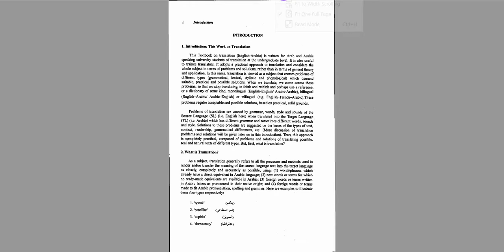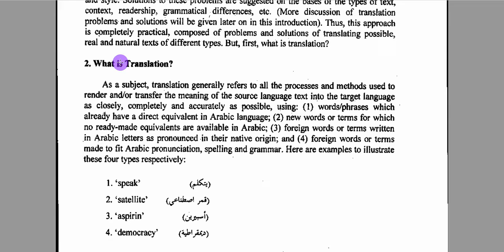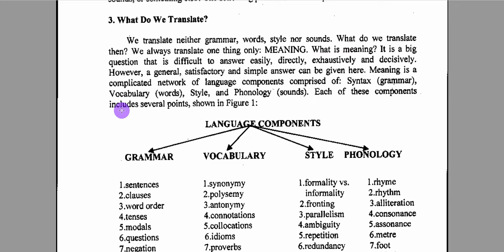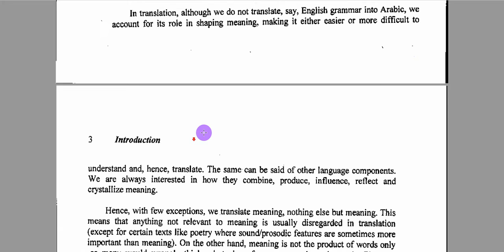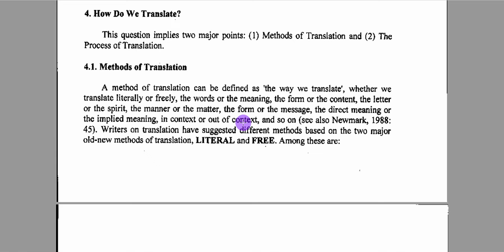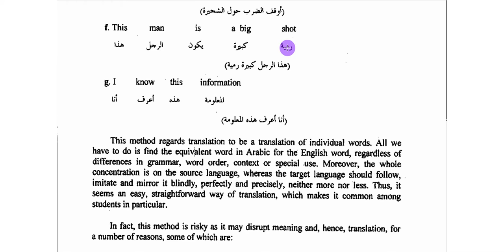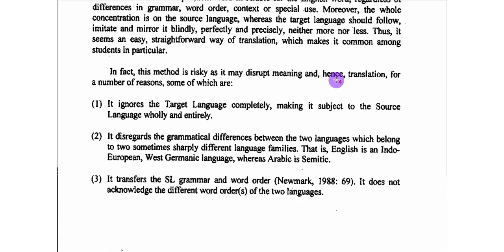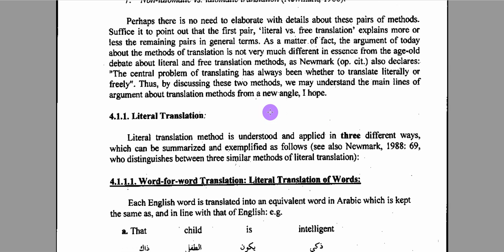Translation as Problems and Solutions - Lesson 1 - pages (1 - 6)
نتناول في هذه السلسلة من الدروس شرح مادة الترجمة للأستاذ الدكتور حسن غزالة.